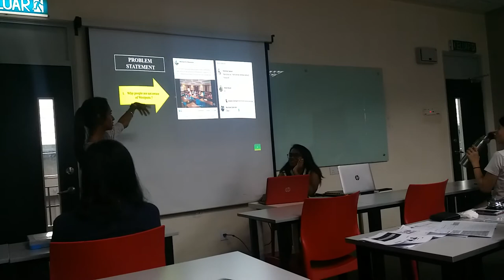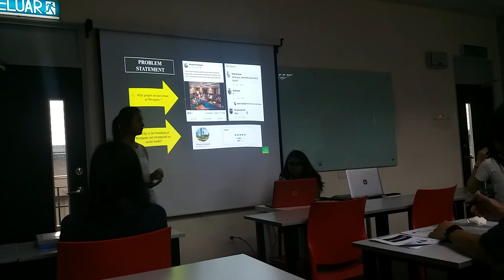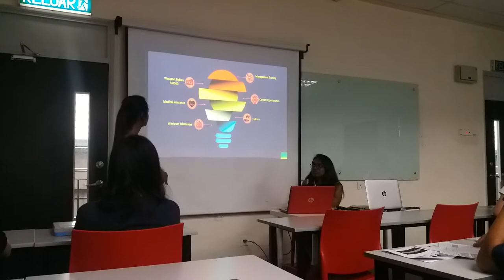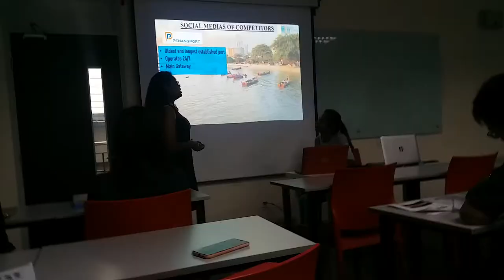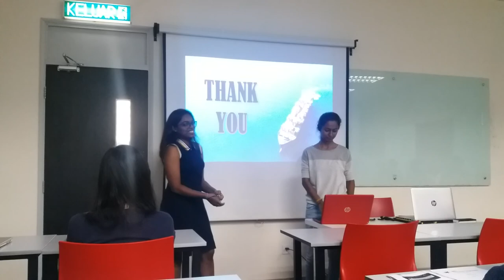WESTPORTS EMPLOYER PROJECT - INTI SUBANG